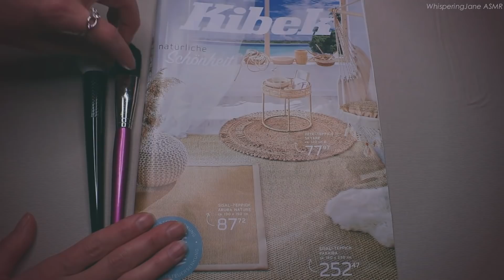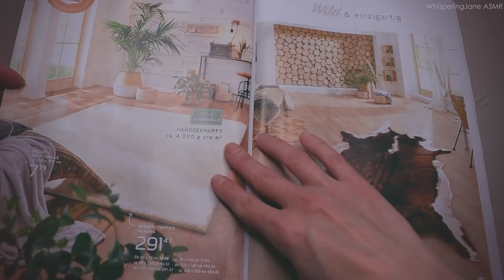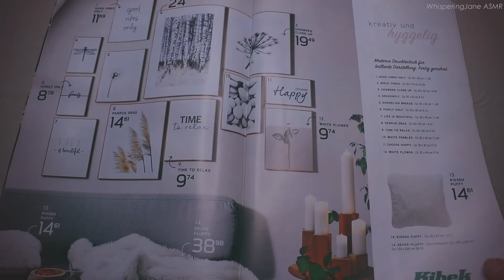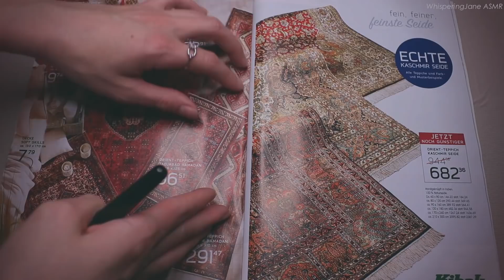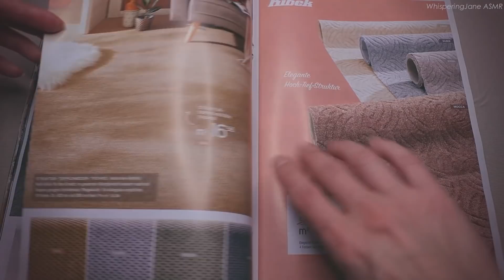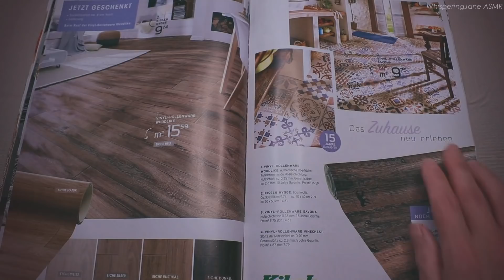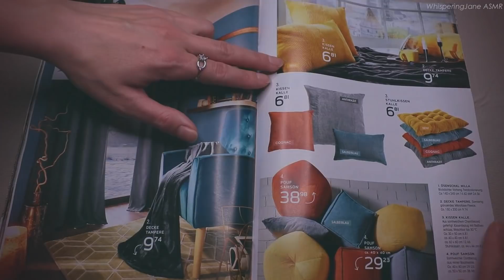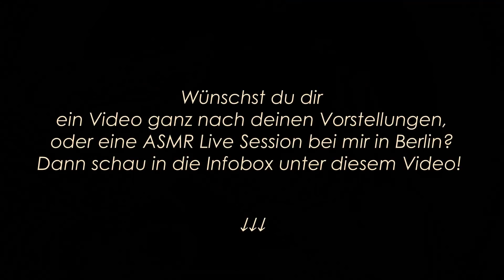ASMR | Kuschelige Wohnaccessoires (Paper Sounds, Tracing, Brushing, Page Turning)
In diesem sanft geflüsterten ASMR-Video findest du Page Turning (Seitenumblättern), Pinselgeräusche (Brushing Sounds), und natürlich viele Wohnideen (bspw. Skandi Look) in Form von Wohnaccessoires wie Bilder, Kerzenhalter, Bodenbeläge, kuschelige Decken und Kissen.

Ich wünsche dir eine erholsame Zeit mit diesem Video, und hoffe, es ist dir eine kleine Einschlafhilfe, oder für ein Powernap hilfreich.

Alles Liebe! Christiane

Aktuelle Lieblinge ♡

♡ Vegane Vanille Kipferl
♡ Meine Buchempfehlung
♡ Akupressurmatte (bei Verspannungen und zur Entspannung)
♡ Gemütliche Lampe
♡ Bluetooth Speaker (klein, aber richtig guter Klang)

Möchtest du eine LIVE-ASMR-Wohlfühlbehandlung bei mir in Berlin buchen (auch für Kinder) oder ein personalisiertes Video erstellt bekommen, melde dich gerne per E-mail bei mir unter .